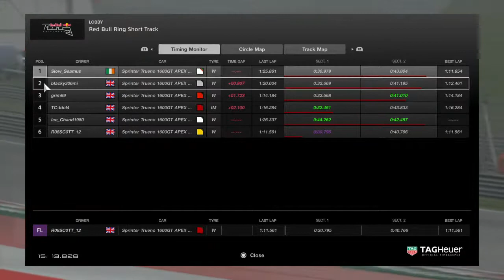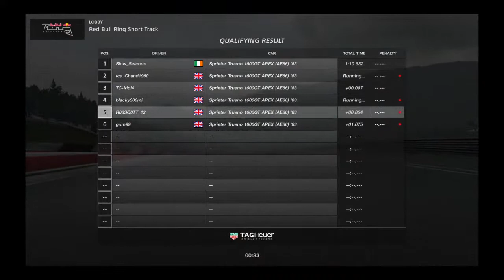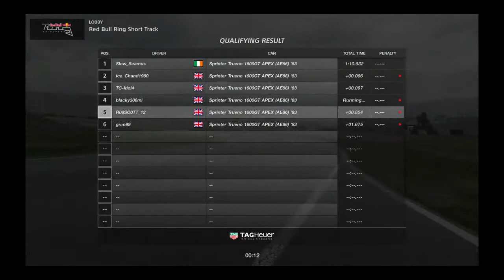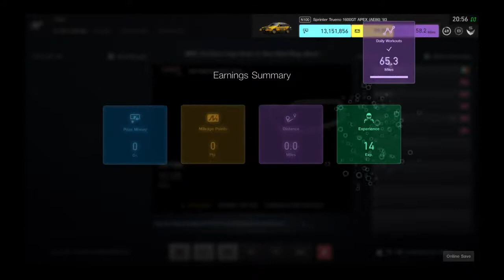MRC N-Class Cup Race 2: Red Bull Ring Short (Wet)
Race 2 of the mini season in the wet